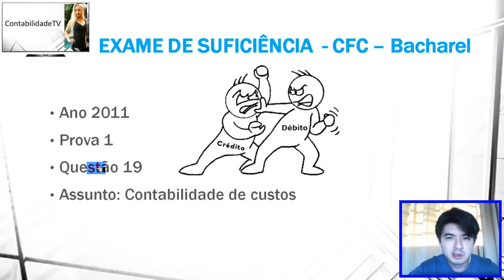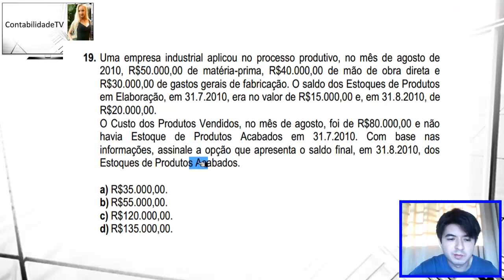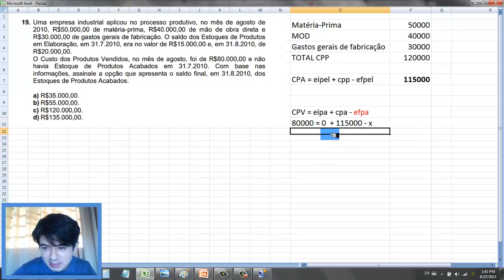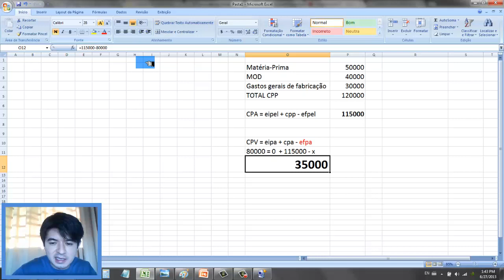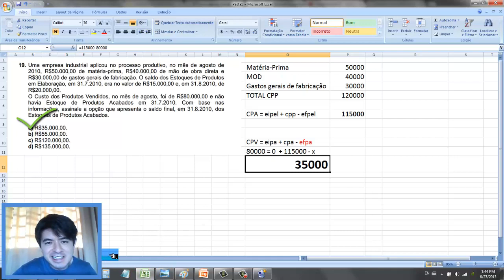Questão 19 exame de suficiencia 2011 prova 1 - CONTABILIDADE DE CUSTOS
19. Uma empresa industrial aplicou no processo produtivo, no mês de agosto de
2010, R$50.000,00 de matéria-prima, R$40.000,00 de mão de obra direta e
R$30.000,00 de gastos gerais de fabricação. O saldo dos Estoques de Produtos
em Elaboração, em 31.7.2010, era no valor de R$15.000,00 e, em 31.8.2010, de
R$20.000,00.
O Custo dos Produtos Vendidos, no mês de agosto, foi de R$80.000,00 e não
havia Estoque de Produtos Acabados em 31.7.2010. Com base nas
informações, assinale a opção que apresenta o saldo final, em 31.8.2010, dos
Estoques de Produtos Acabados.
a) R$35.000,00.
b) R$55.000,00.
c) R$120.000,00.
d) R$135.000,00.

GABARITO A